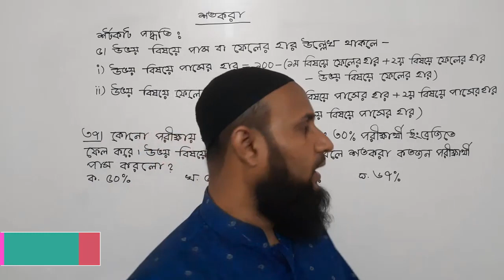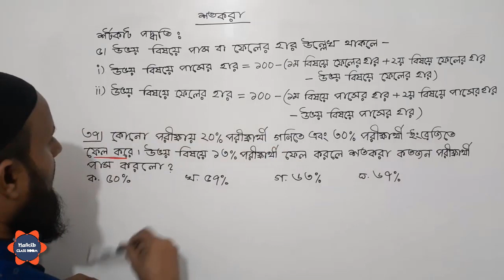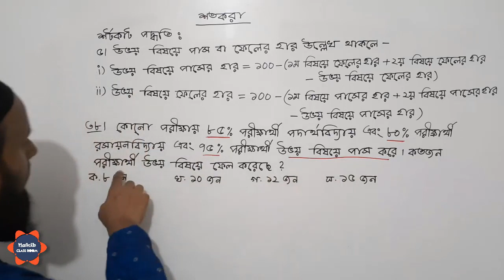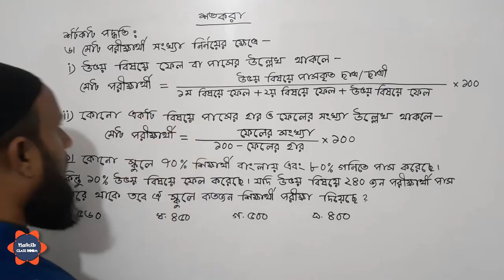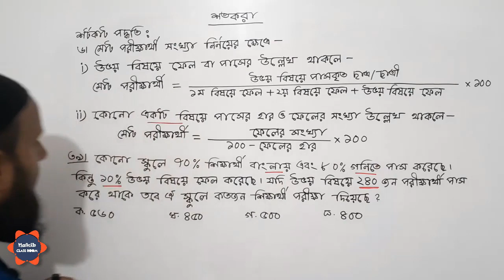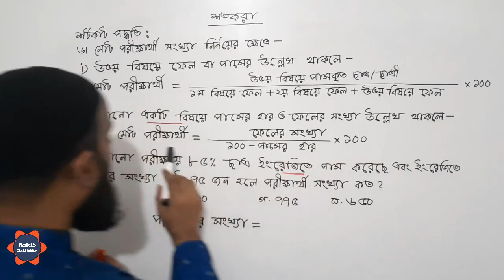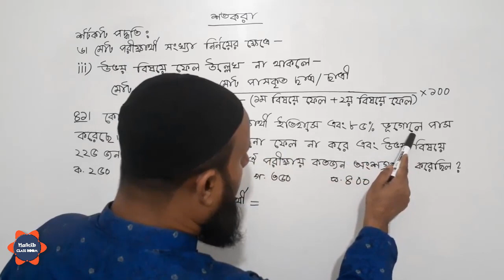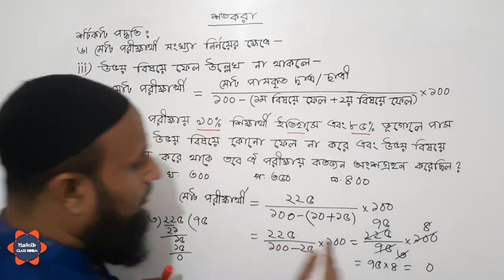শতকরা । পর্ব -২২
ভিডিও টিতে শতকরা নিয়ে আলোচনা করা হয়েছে । পর্ব -২২
✪  চাকুরীর math নিয়ে খুব সমস্যায় আছো ? তাহলে আমাদের ভিডিও গুলো মনোযোগ দিয়ে দেখো, আশা করি আমাদের ভিডিও গুলো তোমাদের সমস্যা সমাধানে সাহায্য করবে।